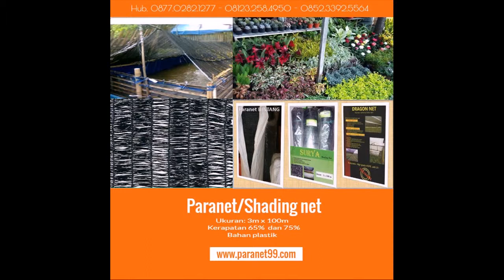Jual Paranet Murah di Cibinong, Hub 081232584950/087702821277/085233925564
Paranet merupakan jala plastik yang umum dipakai untuk memberi naungan pada tumbuhan. Paranet atau Shadingnet mampu mengurangi intensitas cahaya yang diterima tanaman serta juga untuk mengurangi suhu udara disekeliling tanaman. Kami melayani pembelian Paranet/Shadingnet dengan harga terjangkau dan berkualitas. Harga dan ukuran klik